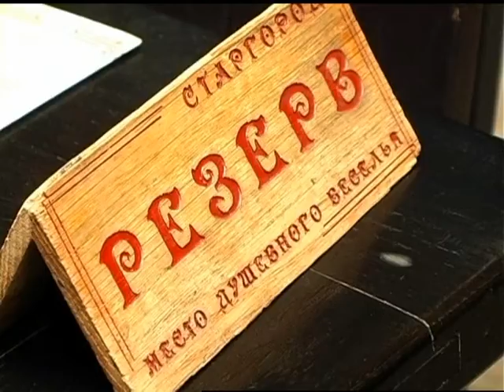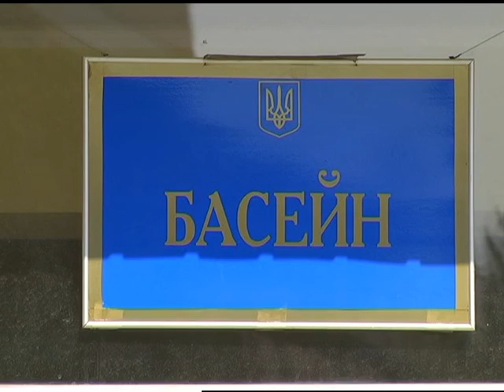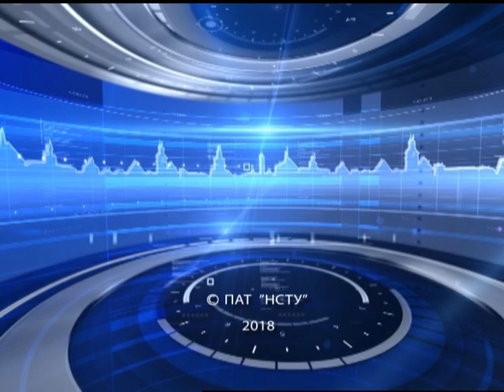Новини на ТРК "Львів" 10 04 2018 19 00